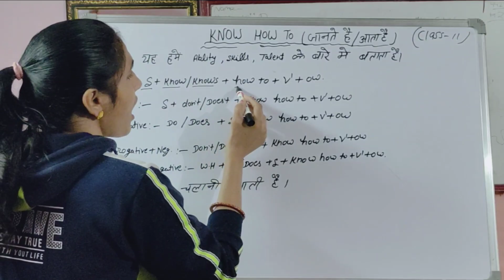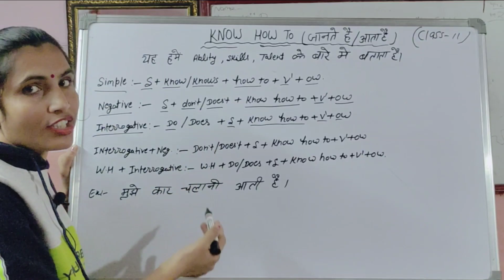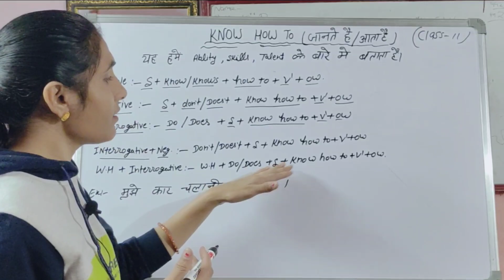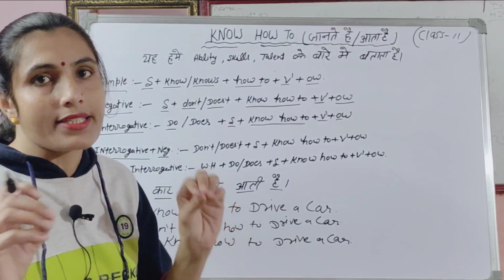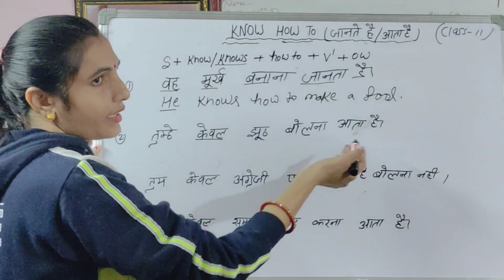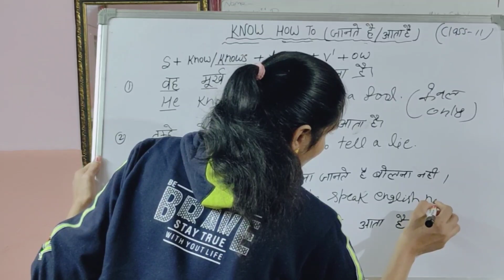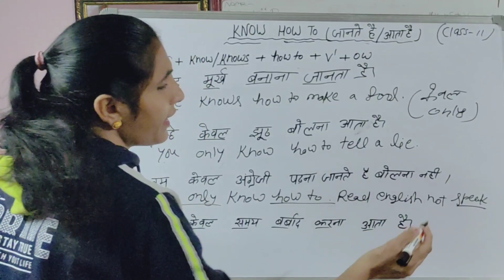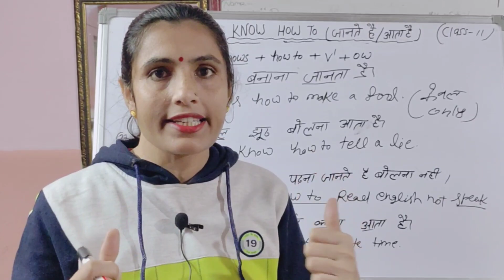How To Say Simple Sentences in English| NSY LEARNING